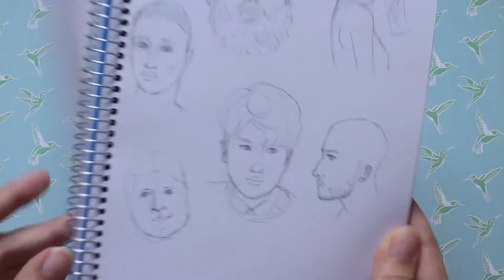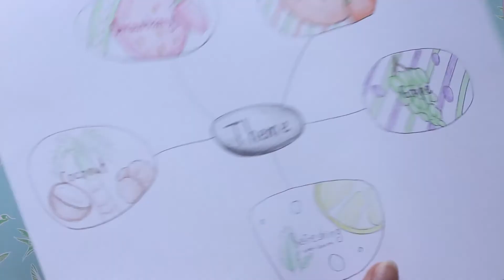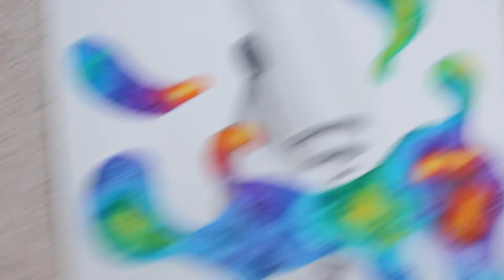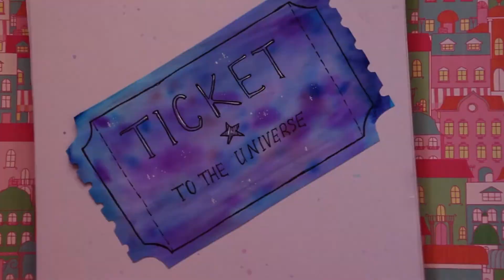DRAWING UPDATE #38 (October)